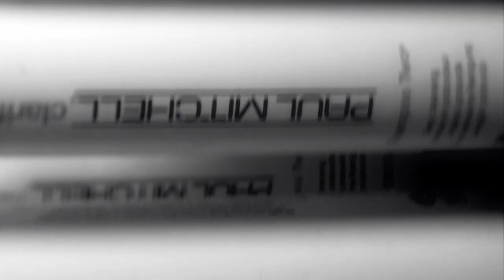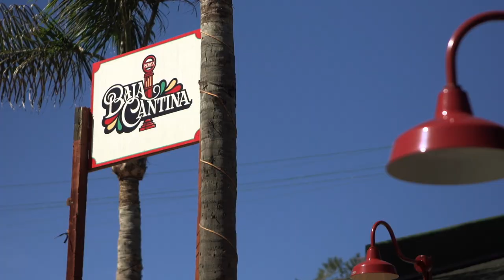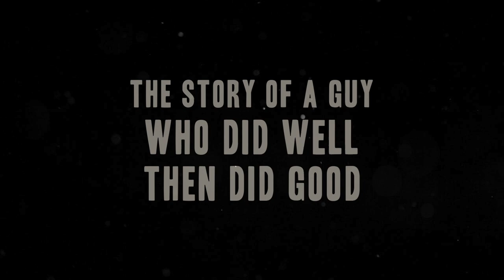Good Fortune Trailer #1 (2016) | Movieclips Indie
Good Fortune Trailer #1 (2016): Check out the new trailer directed by Joshua Tickell, and Rebecca Harrell Tickells! Be the first to watch, comment, and share Indie trailers, clips, and featurettes dropping @MovieclipsIndie.

GOOD FORTUNE is the rags to riches tale of conscious capitalism pioneer John Paul DeJoria. Born with nothing, at times homeless on the streets of LA, "JP" spent his early adulthood in and out of motorcycle gangs only to wheel and deal his way to the top of a vast hair and tequila empire. A modern day Robin Hood, JP's motto is "Success unshared is failure." The son of immigrants, JP defies the stereotype of 'the 1%' and is the poster boy of the triple bottom line - people, planet and profit.